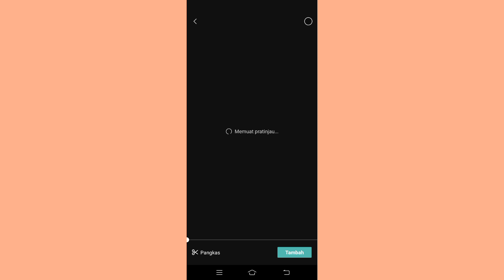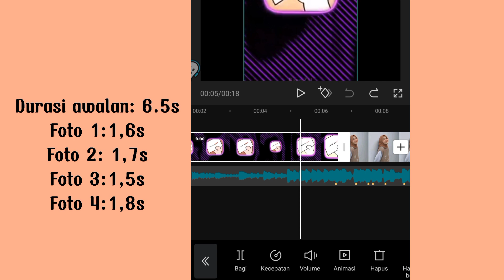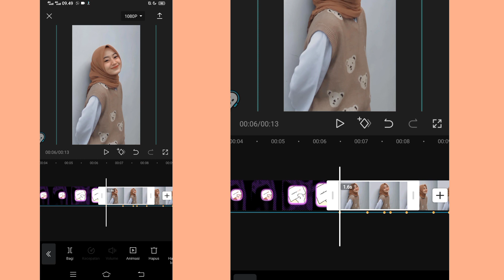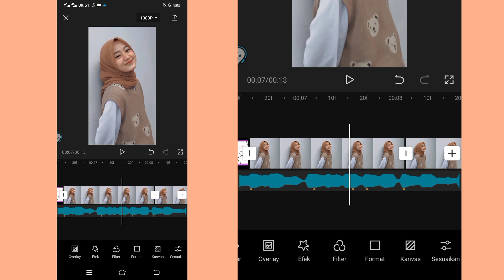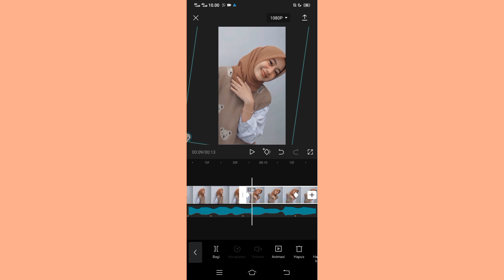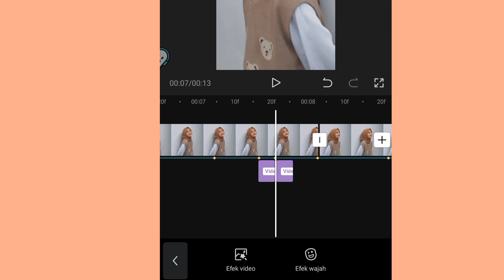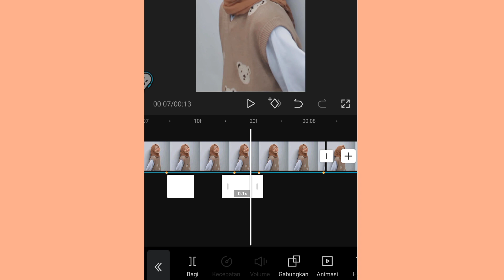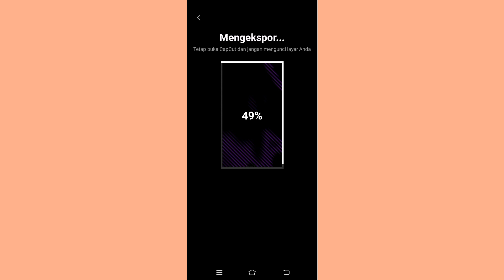edit video jedag jedug mirip am lagu dj makarena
Jadi divideo ini aku akan buat video tutorial edit video jedag jedug mirip am lagu dj macarena.Nah untuk kalian yg penasaran gimana caranya makanya tonton video ini sampai habis👌

Happy Watching🤗

•Record: Vivo S1
•Thumbnail: Pixellab
•Editing: Capcut

🌴Untuk yang ingin tanya silahkan WA: 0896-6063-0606